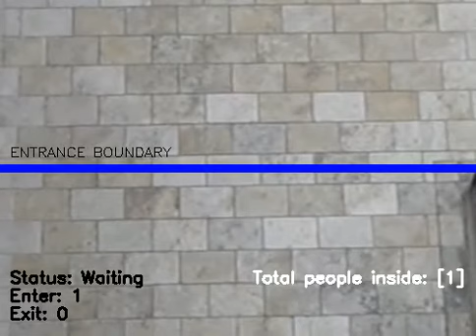Video Analytics for Retail Industry: Counting Visitors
Navan.ai is a tech company specializing in computer vision solutions within the AI space. We have created a Video Analytics platform which can be used by several industries with a very wide range of applications that can help organizations increase efficiency, reduce cost, and increase profits by giving them access to valuable data and actionable insights.

Saaragh also offers AI, ML & Data Science services for problems that require customized solutions.

This video is a sample of how our AI model can help store owners count the number of people entering and exiting the store within a specified time frame. This is just one part of the entire range of solutions and insights we offer for the retail industry. The insights and data that store owners can get by using our Artificial Intelligence based Video Analytics platform:
1.    The number of people entering and exiting the store on weekdays, weekends, sale days, and public holidays.
2.    Average time spent by people inside the store.
3.    The number of people pausing outside the store but not entering.
4.    The average time spent by visitors inside the store.
5.    The average time spent by visitors in specific aisles inside the store.
6.    Which products or product categories are customers more interested in.
7.    The amount of time people spend at the checkout counters.
8.    The demographic details of visitors.
9.    Theft/robbery/break-ins
10.   And a lot more

We also have an automatic alert system which notifies the owners if any specific incident like fire, break-in, theft are detected immediately so that the corrective action can be taken to avoid losses.

The best part? It takes less than 5 minutes to configure the entire system if you already have CCTV cameras and it costs less than the cost of one meal at a decent restaurant.